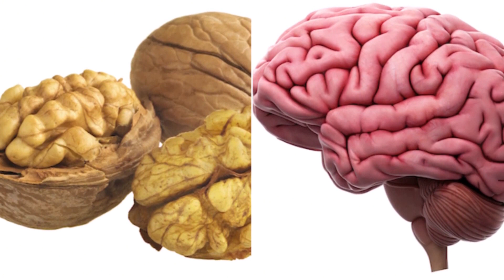Benefits Of Dry Fruits 😊 | Life With Ruby